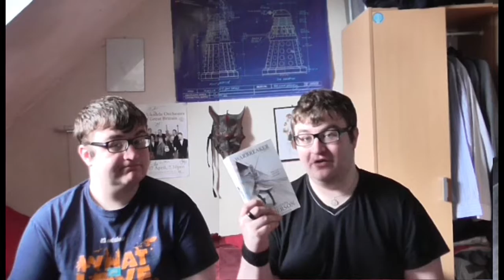Originality Clone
I made a clone to talk about Originality with... (Not very good, I know)